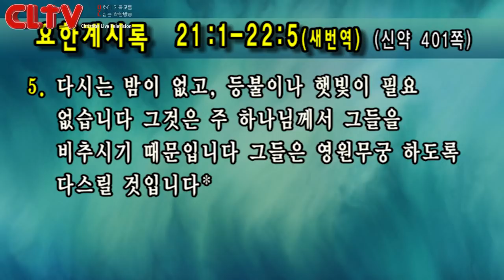CLTV파워메시지_2018.4.22_유기성 목사의 요한계시록 (25회) ‘내가 모든 것을 새롭게 한다’